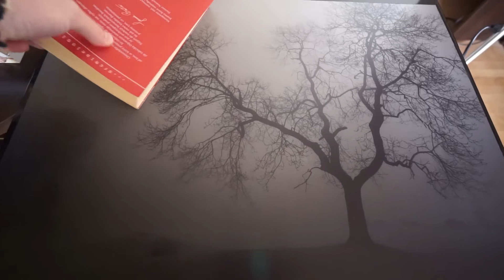CEWEwDOMU, czyli sposób na stworzenie niepowtarzalnego stolika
Poznaj pomysły naszych pracowników – Doradców Klienta w Salonach CEWE FOTOJOKER.
Masz takie jedno zdjęcie, które wyjątkowo Ci się podoba. Zobacz, jak kreatywnie możesz je wykorzystać i stworzyć niebanalną dekorację wnętrza w Twoim mieszkaniu. A Ty, jaki masz pomysł?